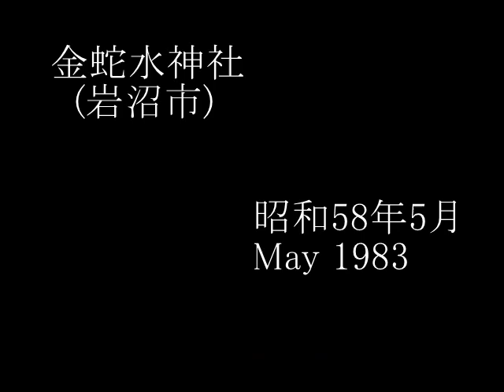[写真]昭和55-63年 定義 高舘 釜房ダム(宮城) In Miyagi Prefecture, Japan from 1980 to 1988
宮城県の現在の仙台市、登米市、多賀城市、岩沼市、名取市、川崎町で、昭和55(1980)年から昭和63(1988)年に撮影した写真です。
Photos taken by me in current Sendai City, Tome City, Tagajo City, Iwanuma City, Natori City and Kawasaki Town from 1980 to 1988.

↓もしよろしければ再生リストもご覧ください。I would be happy if you could check out the playlist.

0:07 泉市役所(当時) Then Izumi City Office
0:48 定義如来西方寺 Jōgi-Nyorai or Saihōji Buddhist Temple
1:39 大倉湖 Lake Ōkura
1:58 柳津虚空蔵尊法性院
　　　Yanaizu-kokuzōson or Hoshō-in Buddhist Temple
2:22 横山不動尊大徳寺
　　　Yokoyama-fudōson or Daitoku-ji Buddhist Temple
2:45 多賀城碑 Tagajō-hi Monument
2:58 市川橋から From Ichikawa-bashi Bridge
3:11 陸前山王駅で At Rikuzen-san'nō Station
3:19 金蛇水神社 Kanahebisui Jinja Shinto Shrine
3:49 竹駒神社 Takekoma Jinja Shinto Shrine
4:22 二口渓谷 磐司岩 Futakuchi Gorge and Banji-iwa Rock
5:06 富沢熊ノ前で In Tomizawa Kumanomae
5:14 名取一号橋から From Natori-1gō-Bridge
5:22 樽水ダム Tarumizu Dam
5:40 高舘山 熊野那智神社
　　　Takadate-yama and Kumano-nachi Jinja Shinto Shrine
6:50 碁石渓谷付近で Around Goishi Gorge
7:03 釜房ダム Kamafusa Dam

　　仙台市泉区役所 Izumi Ward Office, Sendai City
　　柳津虚空蔵尊法性院
　　横山不動尊大徳寺
　　釜房ダム Kamafusa Dam

All photographs used in this video were taken by Whreimgon.
The copyright to this music is owned by Whreimgon.